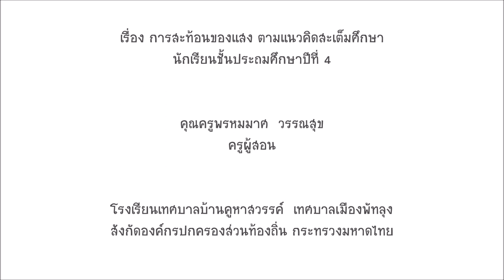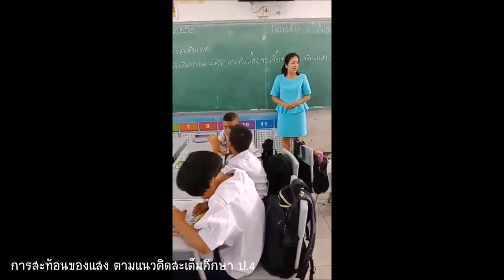การสะท้อนของแสง ตามแนวคิดสะเต็มศึกษา ครูพรหมมาศ วรรณสุข